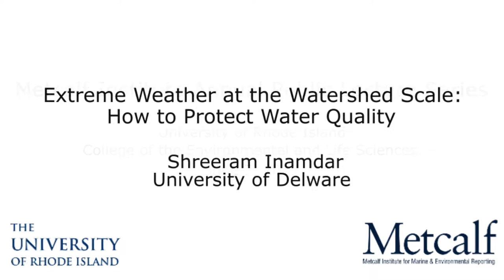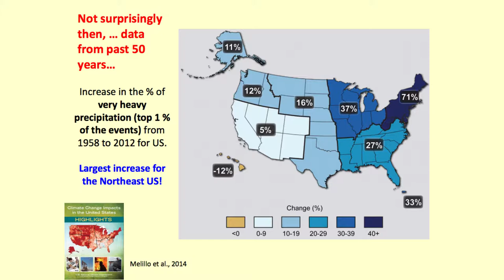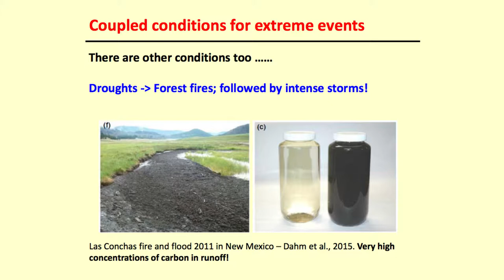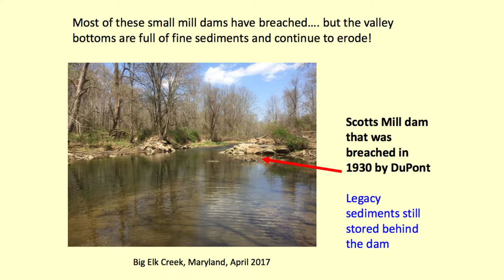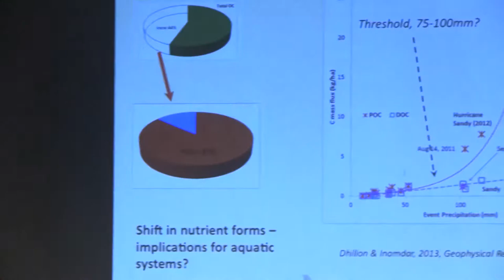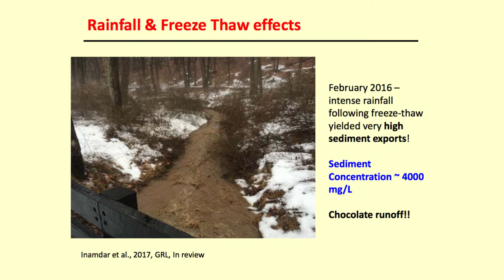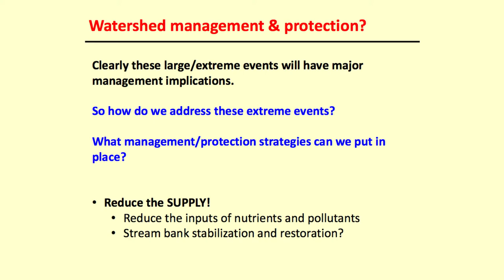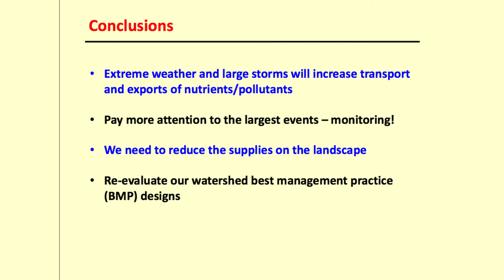Shreeram Inamdar - Extreme Weather at the Watershed Scale - How to Protect Water Qualtiy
As part of Metcalf Institute's 2017 Annual Public Lecture Series, Shreeram Inamdar, University of Deleware, discusses how the frequency or Intensity of large storms affect watershed health, management and policy, and how new research can identify ways to adapt.